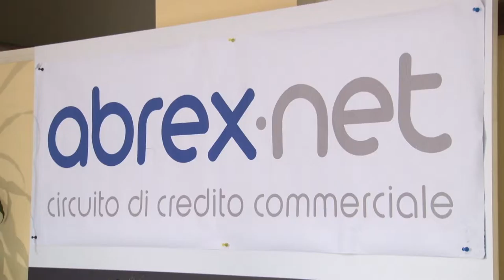Abrex bilancio positivo per la moneta sociale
Un 2017 positivo per il circuito Abrex  e la moneta sociale che ha visto crescere il numero delle aziende che hanno aderito al progetto. Si punta alla crescita anche nell'anno appena iniziato